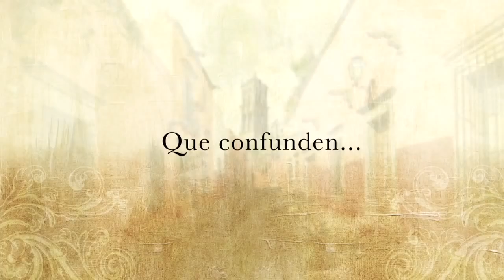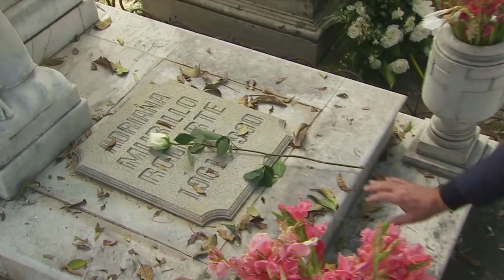El color de la pasión | Trailer | Televisa HD